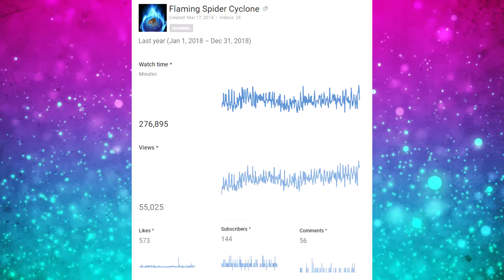Thanks for over 200 Subscribers! & Channel Info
First I want to thank you all for getting me to 200 subscribers! This channel is getting more attention than it ever has! In 2018, I got over 55,000 views on my videos. I've really enjoyed making content that can be helpful to others. My intention of this channel is to inform people of things that they can't find normally, and hopefully entertain you. I'm just glad I was able to get this far in such a short time. I really appreciate the support!